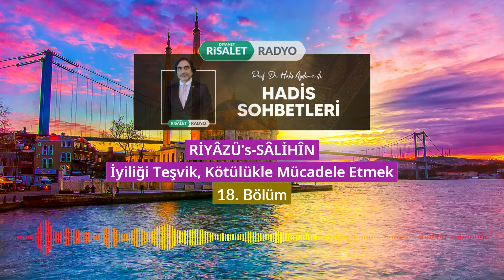Riyazüs Salihin | 254--258 | İyiliğe Teşvik Kötülükle Mücadele Etmek 14-15-16-17-18. Bölüm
Riyazüs Salihin | Hadis Sohbetleri 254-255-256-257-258 | İyiliğe Teşvik Kötülükle Mücadele Etmek 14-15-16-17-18. Bölüm

HECE KİTAP VE HİKMET DERNEĞİ - BURSA
Küplüpınar Mah. Dr. Sadık Ahmet Cd. No: 328, 16200 Osmangazi/Bursa